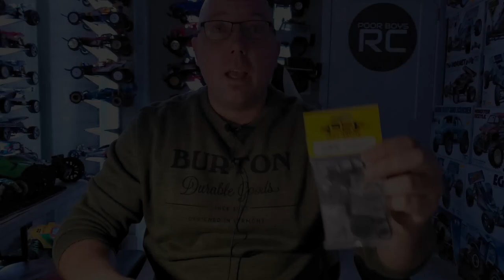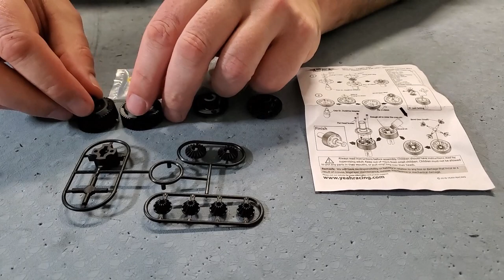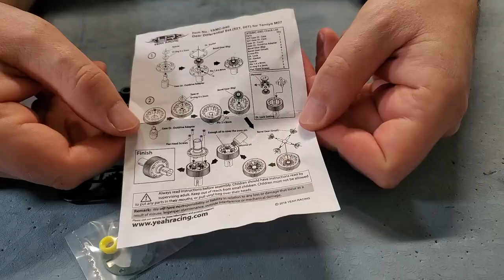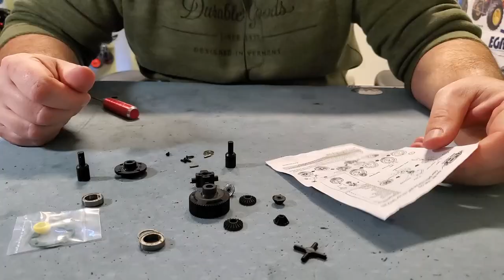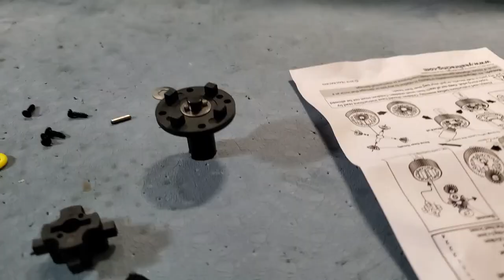TD 4 Super Avante Yeah Racing Gear Diff Install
The Tamiya TD-4 Super Avante gets a much needed front diff upgrade!

The stock ball diff with the notoriously easy to strip plastic "T" nut is replaced with Yeah Racing's gear differential.

The Yeah Racing diff is intended for use with several Tamiya models, so sit down, relax and learn all about this wonderful solution for Tamiya's biggest ball-drop of 2021!

Oh and you also get to watch me lose my mind as I struggle with working on the sloppy spaghetti-noodle front end of the TD-4!  Lol!

To pick up your very own TD-4 and other RC goodies, be sure to stop by Eliminator RC!